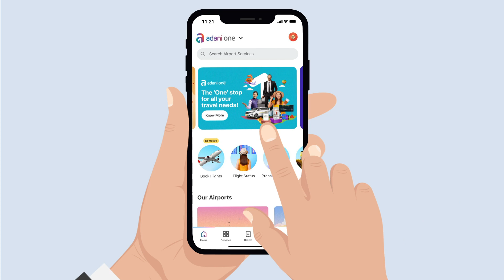Adani One | Bagdogra to Bhubaneshwar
Planning a trip from Bagdogra to Bhubaneswar soon? Do it on Adani One to make your travel experience even more ₹ewarding!